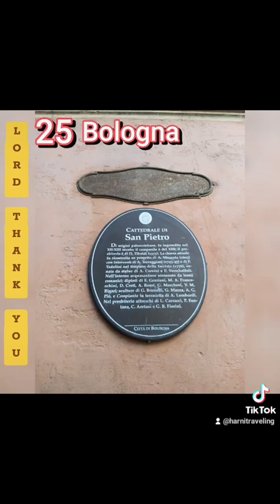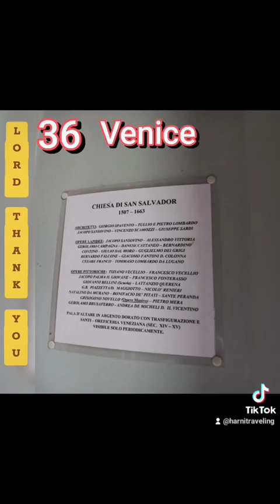40 Churches That Were Open on our 46 Days Journey 2024